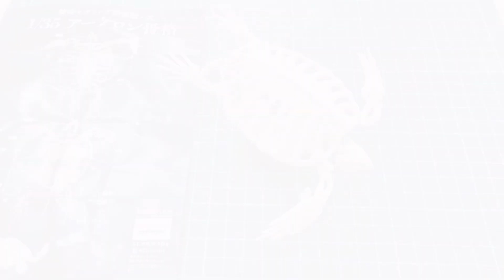【アーケロン骨格】エラー品のガチャガチャを直してみた！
アーケロン骨格 1/35のガチャガチャをやったら、アイボリーのみエラー品でした。

【前回の動画】
アーケロン骨格ガチャガチャやってみたらまさかのオチでした…笑

右前脚がとりつけられるよう、ないパーツを丸棒で補填。左右対称になるよう直してみました(((=ω=;;ノノ

まゆみんのおもな生息場所

亀と暮らして今年で25年。ニホンイシガメクーちゃん、ヘルマンリクガメ ムッシュ・ヘルマン・とらじろう氏と暮らしてます。

まにコスイベント副代表 兼コスプレナビゲーター。生き物や自然が好きです。コスプレ、アニメ、造形、ドールなどの趣味や、イベントの様子など日常動画を中心にアップしています(((=ω=;;

■まにあ道「まゆみん解説・亀の飼育大辞典」

📩お手紙等の受付先はこちら📩

〒460-0003
愛知県名古屋市中区錦1丁目6番36号 N･A･Pビル3F

株式会社アクセルホールディング
まにあ道事務局内 まゆみん宛

まにコスイベント情報など

まにコス(まにあ道事務局)では、東海地方を中心に「コスプレキャラフェス」を開催中！
日本のコスプレ文化とCoolJapanの発展・地域貢献を目指し、コスプレイベント・ご当地キャラフェス・ドール展示イベント等を東海地方で開催しています。

【これまでの主要会場】

◆愛・地球博記念公園(ジブリパーク)
◆アニゲーフェス 2020ポートメッセなごや
◆メイカーズ・ピア
◆愛知県 牧野ヶ池緑地
◆愛知県 新城総合公園
◆岐阜県多治見市 セラミックパークmino
◆長良川国際会議場
◆ぜんため(全国エンタメまつり)
◆ぎふ信長まつり・道三まつりコスパレード
◆志摩スペイン村パルケエスパーニャ
◆四日市ドーム

※2020年度より、感染症対策のため、コスプレイベント参加には「事前登録」が必要です。

※必要事項を記入して送信すると、まにコスから「QRコード」が送られてきます。こちらを受付で提示してください。